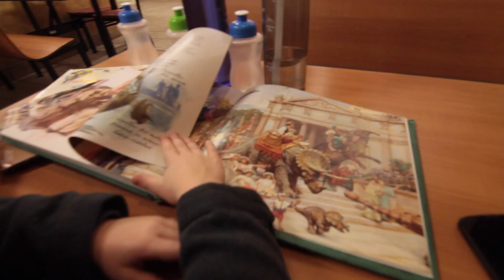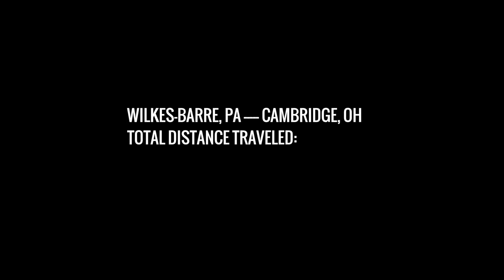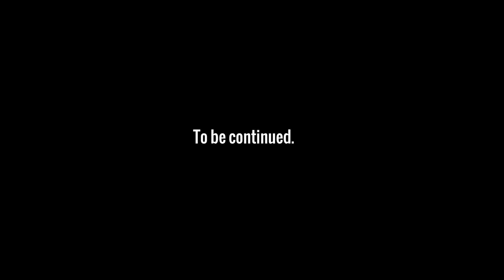Five Days in the Car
Confound Films E12

The Sizemores head south to escape the Canadian winter and celebrate Christmas. They drive from Prince Edward Island to Kansas City. In case you aren't familiar with geography, it's a long drive.

Here are a couple of road trip videos from previous trips if you want to get a taste of what's to come:

Camera/Lenses:
Canon 7D Mark 1 / f2.8 Tokina 11-16mm